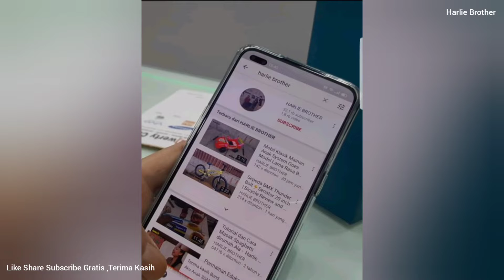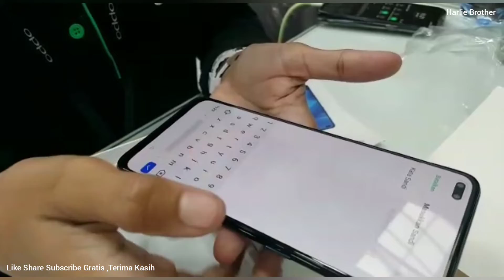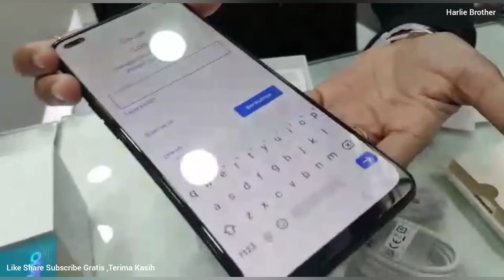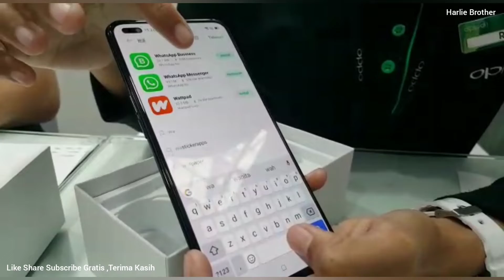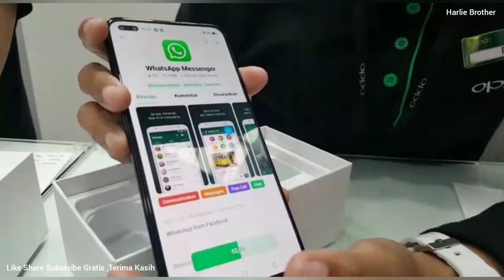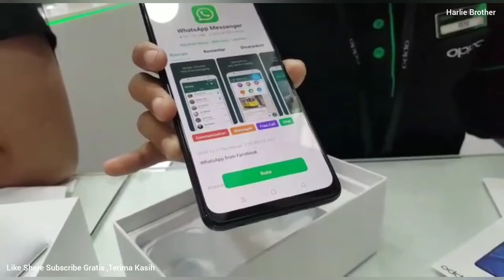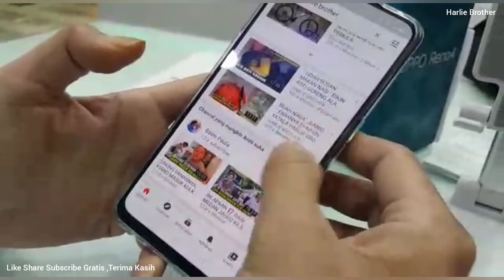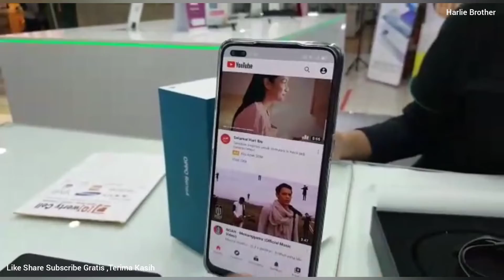Handphone oppo RENO series terbaru Berhadiah Banyak Paket Cantik, Speaker dan Tas | New oppo Gadgets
HARGA RP.4.999.000

SPESIFIKASI OPPO RENO4:peluncuran pada bulan Agustus 2020.

*TAMPILAN :
-ukuran layar 6,4"
-tidak water resistant
-resolusi layar 1080×2400pixels
-ya scratch resistant
-Berat body 165g
-material body plastik
-Dimensi (W×H×D) 16,3×73,9×7,7mm
-ya Finger print eksternal.

*KAMERA:
-resolusi kamera 48+8+2+2mp
-resolusi kamera depan 32MP.
-resolusi video 4k
-ya type kamera
*PLATFORM
-system android
-processor Qualcomm SM7125 Snapdragon720g
-Processor inti Octa Core

*BATERAI:
-kapasitas baterai Li-pro 4015 mAh.
-Fast charging 30w vooc4.0

*SIM:
- ya DuaL SIM
-sim card Nano-sim
*KONEKSI:
-USB Conecctor type C
-wifi standard 802.11a/b/9/n/ac.

*MEMORI KAPASITAS:
-RAM 8GB
-128GB Penyimpanan internal
-ya penyimpanan eksternal.